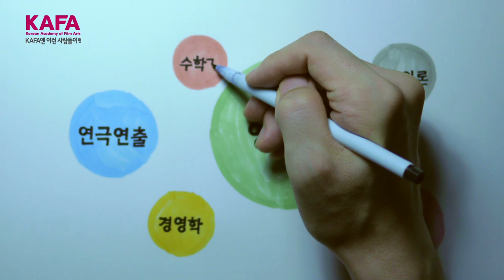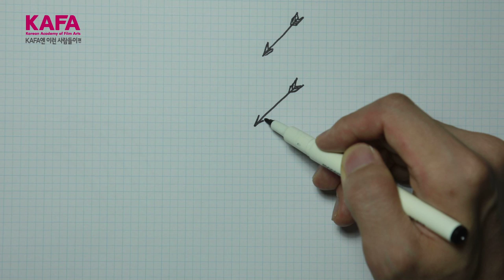2015학년도 KAFA 신입생 모집 영상 [KAFA엔 이런 사람들이]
한국영화아카데미에는 어떤 사람들이 다니고 있을까요? 그 비밀에 대한 해답을 살펴보세요!